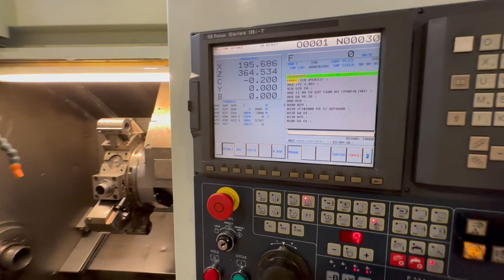BIGLIA B501YS for sale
ø68/250x500 mm
   CAMPO DI LAVORO
   Max diametro lavorabile da barra: 68 mm
   Max diametro lavorable da ripresa: 250 mm
   Max lunghezza lavorabile: 500 mm
   CNC
   Cnc: Fanuc 18i-T
   MANDRINO PRINCIPALE
   Velocità rotazione max: 4000 rpm
   Naso mandrino: ASA 6
   Foro mandrino: 80 mm
   Diametro autocentrante: 210 mm
   Potenza max: 22-26 Kw
   CONTROMANDRINO
   Naso mandrino: ASA 5
   Foro mandrino: 52 mm
   Diametro autocentrante: 165 mm
   TORRETTA 2
   Numero posizioni: 12
   Potenza utensili motorizzati: 3,7 (50%) Kw
   Corsa asse y2: 120 (+60-60mm) mm

Peso totale macchina: 5300 Kg
Ingombri macchina: 4000x1965x2150 mm
Caricatore barre: No
Certificazione ce: Si
Visibile in funzione: Si